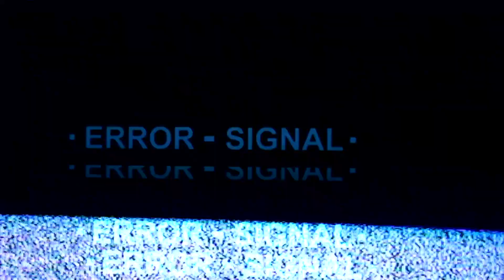HANIMIN KEKİ(TATLI KRİZİNİ YOK EDER)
Sevgili dostlar herkese selamlar, tarifi uygularken 300 ml su koymanız yeterli olacaktır. Ben videoda 500 ml koydum ancak az olursa daha iyi olacağını düşünüyorum. BOOOMMM💣